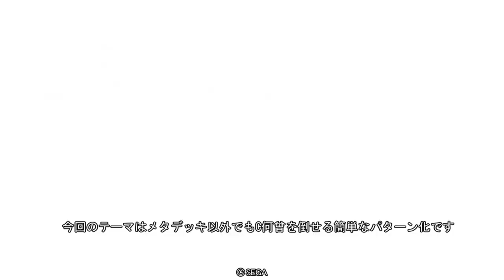あったなぁこんなデッキ】２０２１年傑作選【C,UC縛りで三国志大戦